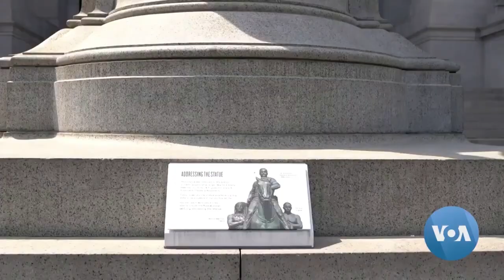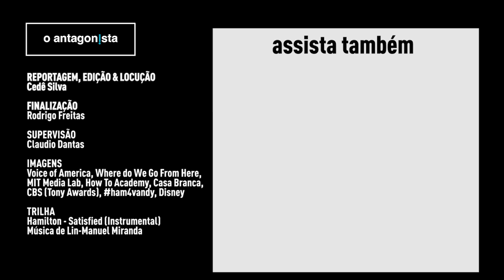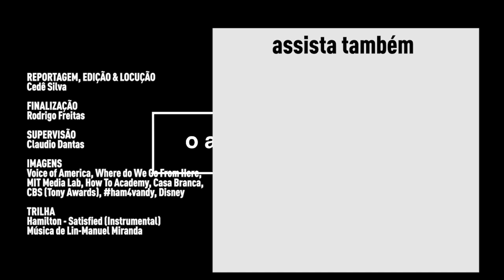Devemos derrubar estátuas?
Nas últimas semanas, um debate voltou à ordem do dia em vários países: a derrubada ou remoção de monumentos e estátuas de donos de escravos e outras figuras históricas.

O debate das estátuas chegou ao Congresso dos EUA – literalmente. Os senadores Cory Booker e Charles Schumer pediram a remoção das estátuas de Confederados no Capitólio. O senador Roy Blunt bloqueou a proposta, lembrando que as estátuas são oferecidas por cada um dos 50 estados.

Mas ressignificar ou remover estátuas não é a única maneira de lidar com nosso legado histórico. Por exemplo, é possível fazer arte. Como comprova o musical 'Hamilton', que chegou pela primeira vez ao streaming nesta sexta-feira (3).